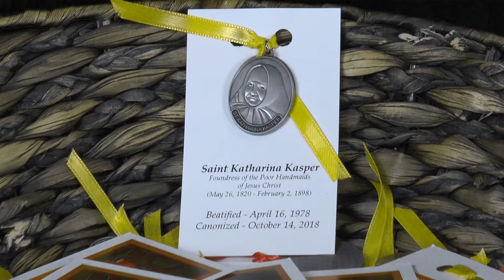Testimonial for Custom Charms Used for a Canonization Celebration